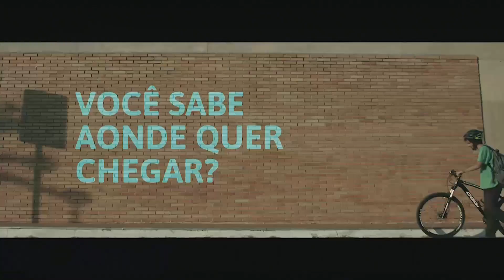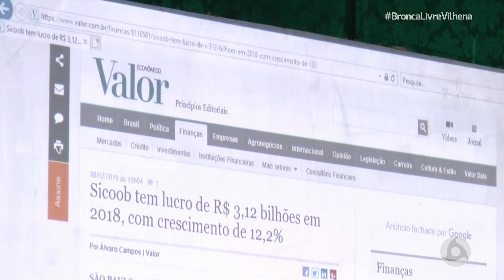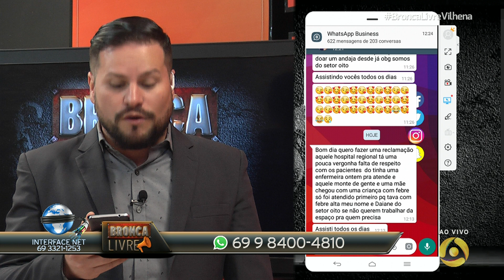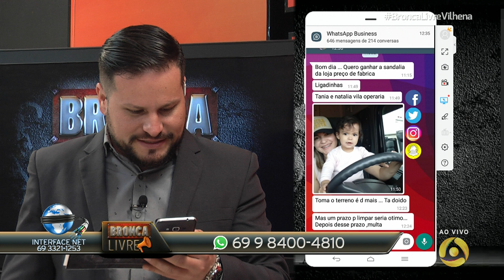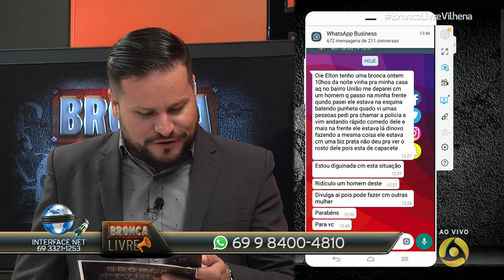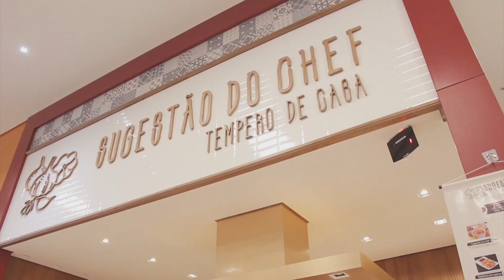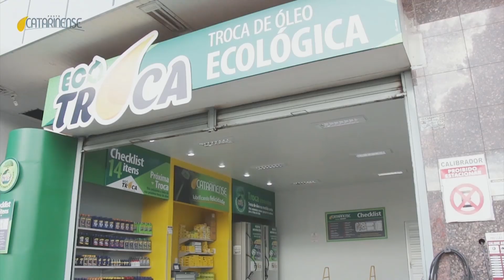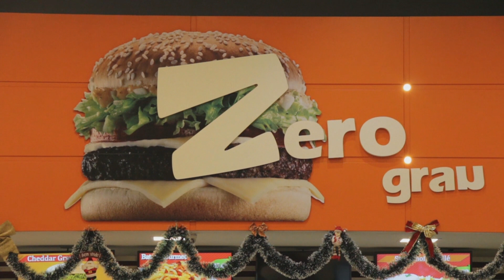BRONCA 12 03 2019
ELTON BITTENCOURT
APRESENTADOR

MAELLY NUNES
REPÓRTER

JOEL JONAS
CINEGRAFISTA

RONALDO PORTELA
EVERTON MELLO
JOEL JONAS
MATHEUS ANCILOTO
PABLO RAMOS

LUCIANE OLIVEIRA
MATHEUS ANCILOTO
PABLO RAMOS
MASTER/OPEC

RONALDO PORTELLA
DIREÇÃO DE TV

LARISSA BITTENCOURT
EVERTON MELLO
ADM / FINANCEIRO

RAQUEL GONÇALVES
COORDENAÇÃO DE JORNALISMO

PAULO PORTELLA
GERÊNCIA GERAL

ELTON BITTENCOURT
DIRETOR GERAL

PRODUZIDO POR EL COMUNICAÇÃO

“MIL CAIRÃO AO TEU LADO E DEZ MIL A TUA DIREITA E TU NÃO SERÁS ATINGIDO”, SALMO 91